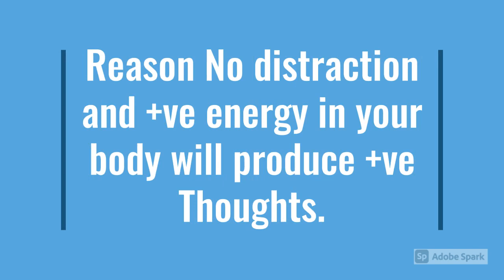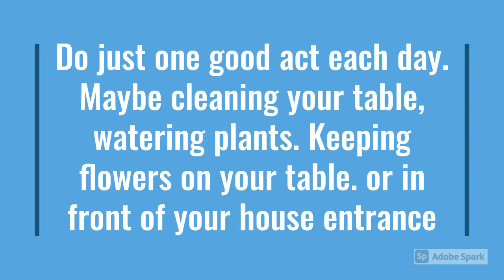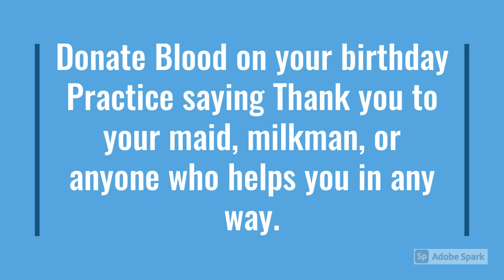Golden Rules to get Recommended at the SSB/FSB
Target Success at SSB / FSB
If you want to succeed, change your habits
here are a few tips  offered by
Defence Academy coimbatore
coaching for Written test and SSB Interviews
12 days ssb coaching Rs. 8000 only